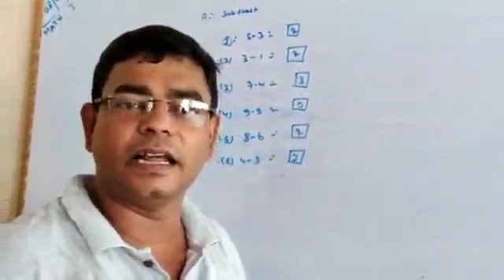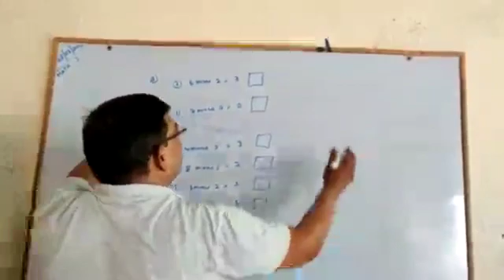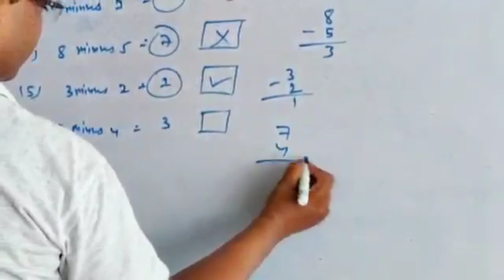Math class1 3july